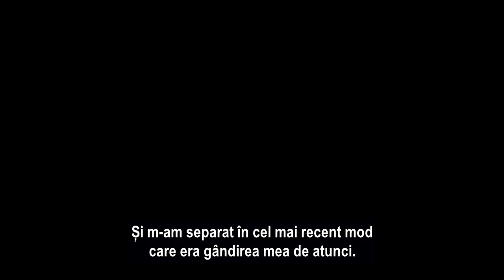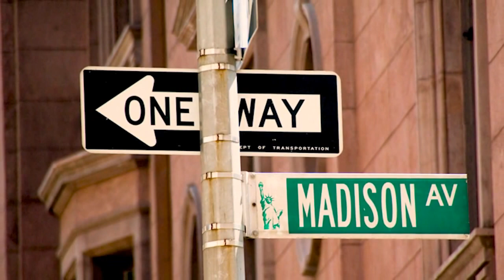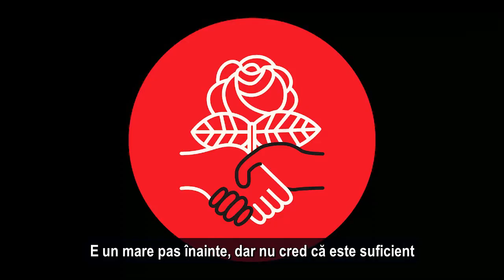O Noua Abordare pentru Drepturile Omului - Peter Joseph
O incercare de a rezolva problemele omenirii cu o gandire compatibila cu Proiectul Venus si legile naturale.
(Precizez ca traducerea nu e exacta, am lucrat cu GT si cu propria minte)

P.S.: toate drepturile sunt rezervate autorilor videoclipului.

Daca voi avea suficiente aprecieri, promit sa il dublez in romana, pentru doritori... :)